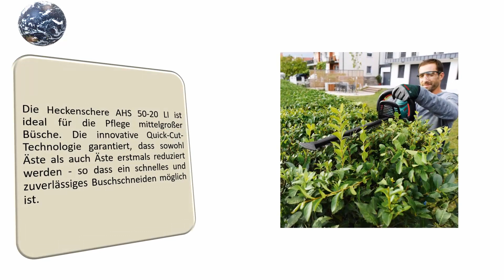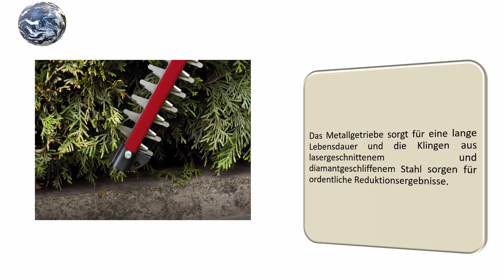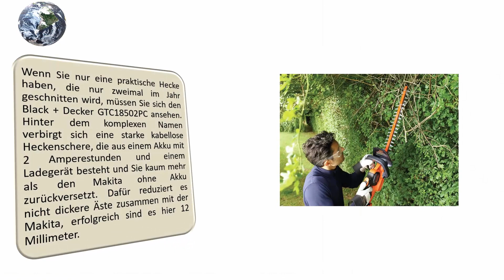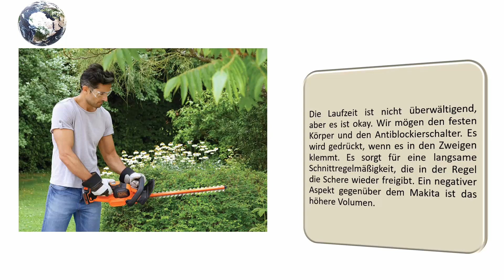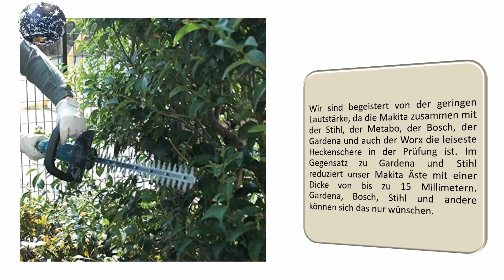Die 5 Beste Akku Heckenschere Test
Hier ist die Liste von 5 Beste Akku Heckenschere.

01. Makita Akku-Heckenschere

02. Metabo AHS36

03. Black+Decker Akku Heckenschere

04. Einhell Akku-Heckenschere GE-CH 1846 Li-Solo

05. Bosch Akku Heckenschere AHS 50-20 LI